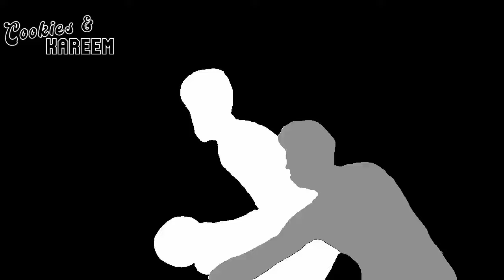Jalen Johnson Highlights | Hawks vs. Thunder | 3rd Jan 2024